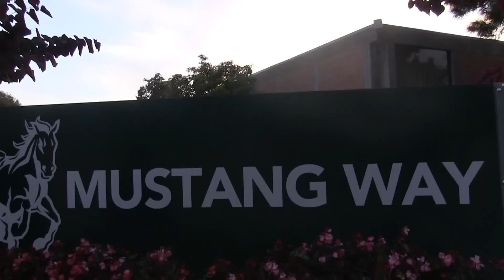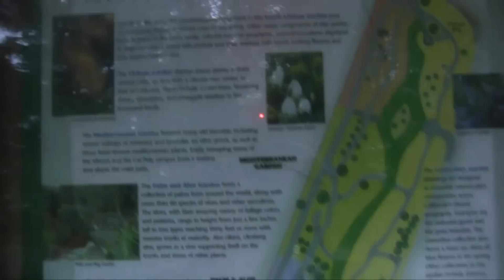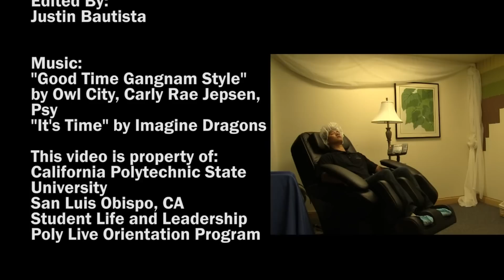Poly Live Episode 2 - Season 4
On our second episode of this season's Poly Live, aired on Sunday, November 18th at 7:00pm, Michael and Ashlee had the opportunity to learn about some upcoming campus events as well as ways for students to get involved at Cal Poly. Claire Lindsay, a member of Cal Poly's chapter of Friday Night Live came on the show to discuss Awareness Week, which will take place the first week of winter quarter. For clubs or students interested in getting involved in this event or Cal Poly's chapter of Friday Night Live, email . The second interview of the show was with Alex and Richard from AIESEC, a global organization centered around internships and networking for students. For more information regarding recruitment or involvement with AIESEC contact . Along with these two interviews, various clubs and organizations such as the Horticulture Club, Society of Women Engineers, Colleges Against Cancer, and Alpha Zeta were highlighted. We look forward to seeing you next time on Monday, January 21st at 3:00pm where we will feature more Cal Poly clubs and upcoming events.